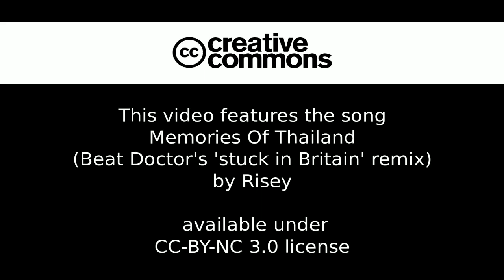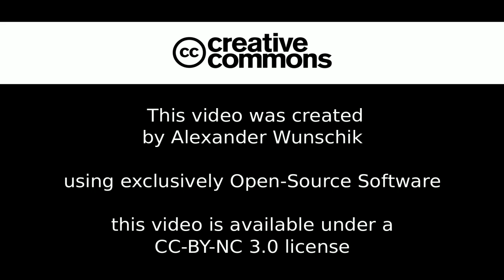Pi-Top Unboxing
Unboxing the Pi-Top, a Raspberry Pi laptop you build yourself!